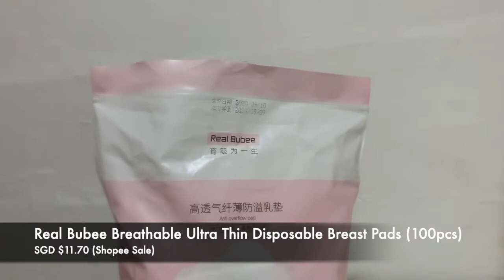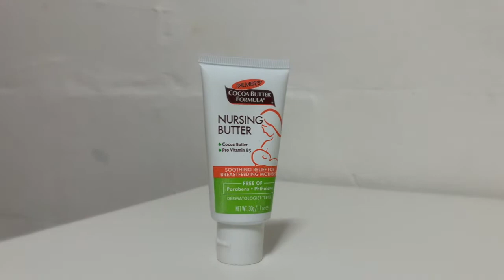Essentials I have prepared for my newborn I Week 36 Pregnant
In today's video, I show you guys what are the essentials I have prepared for welcoming my newborn in another 4 weeks or lesser!

Really excited and can't wait to meet the little one soon!

Do drop me a comment if there are any product reviews you would like!